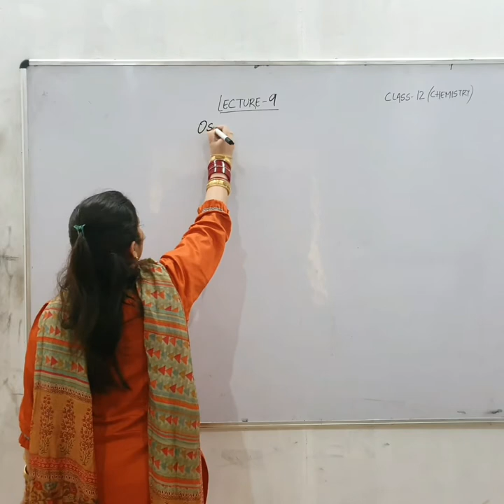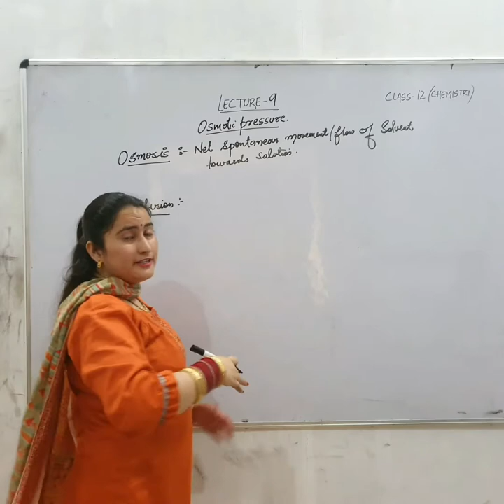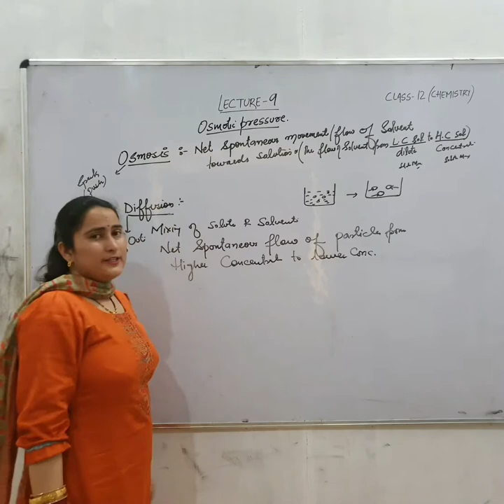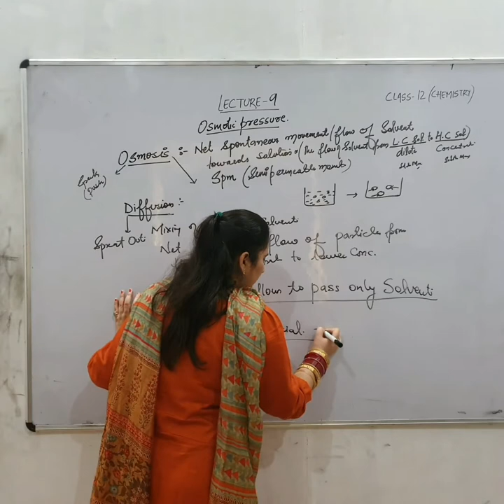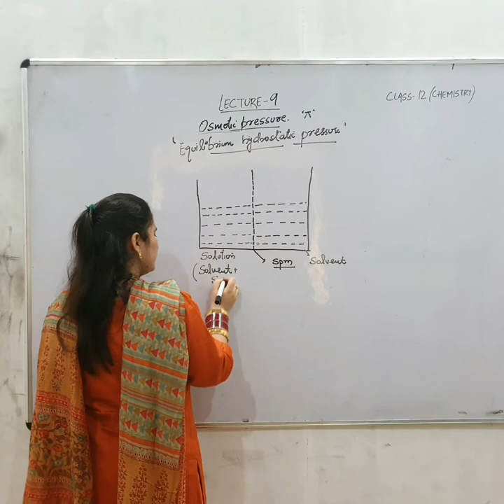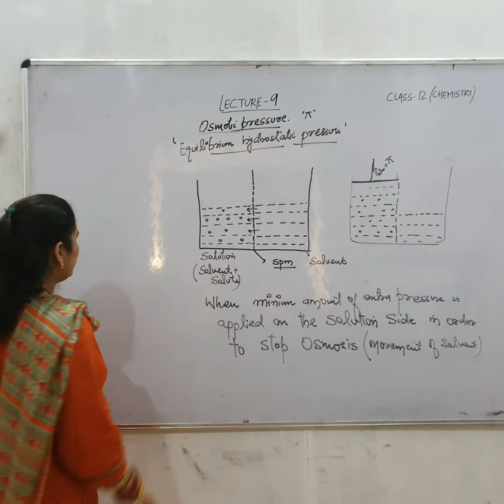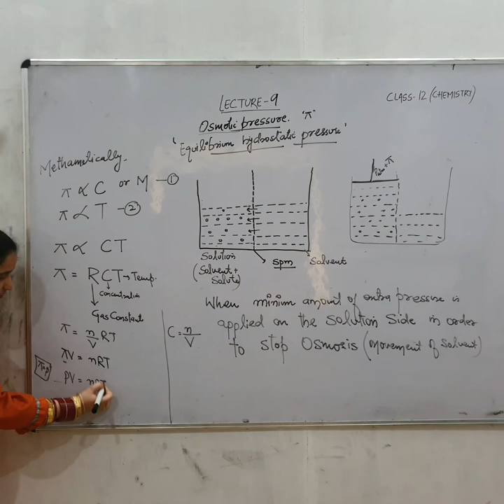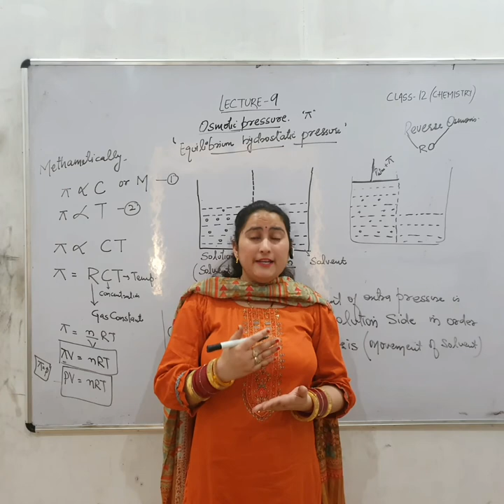CHEMISTRY SOLUTIONS (LECTURE-9) COLLIGATIVE PROPERTIES (OSMOTIC PRESSURE) BY GEETANJALI SHARMA